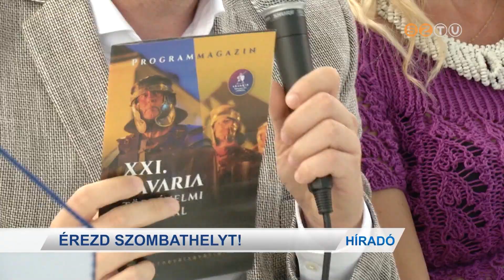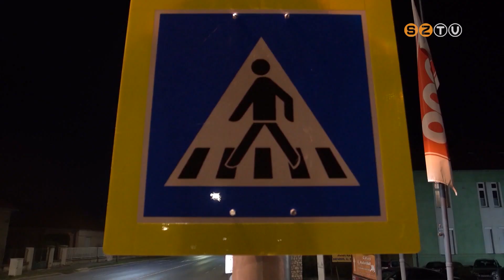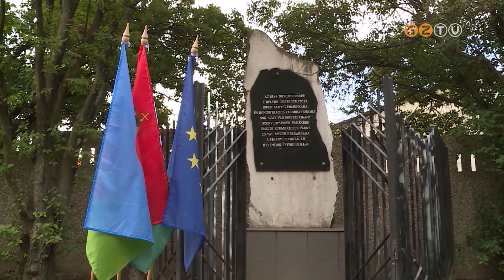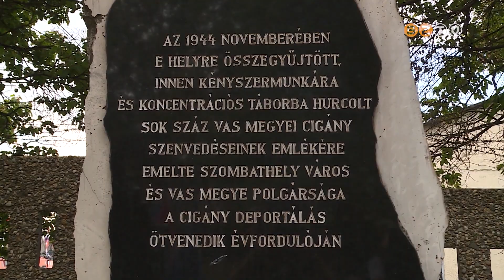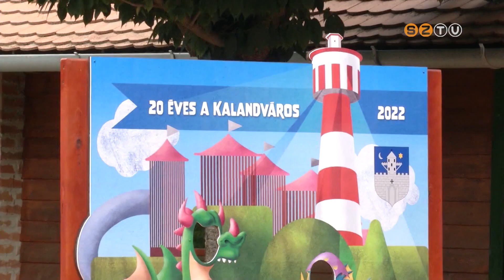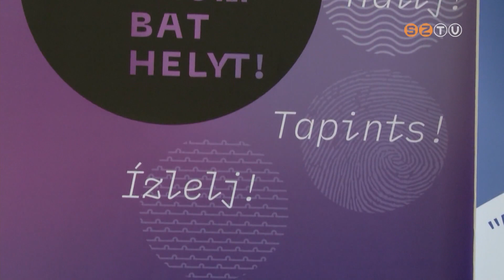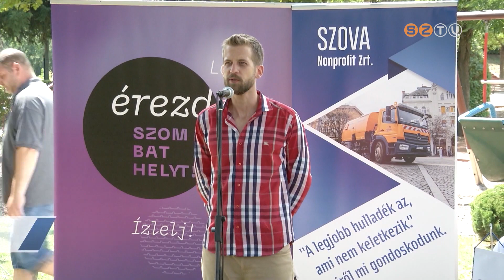Híradó - 2022. augusztus 2.